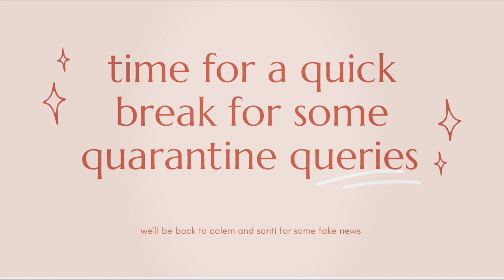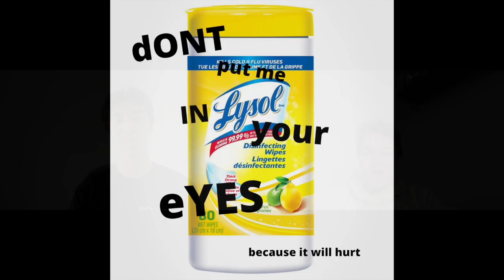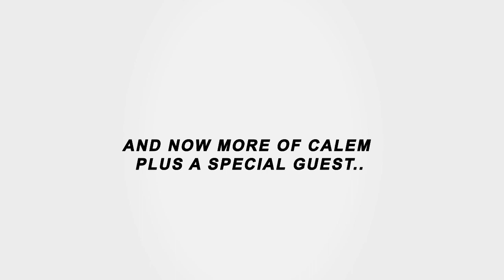CHTV'S Greatest Quarantine Videos | Episode 2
Hi, Riders! We are back again with another episode for you, we hope you enjoy it!

We do not claim any rights to the music used in the video. For any owners of said produced music who have any issues with the music used in the video contact and the video will be taken down immediately